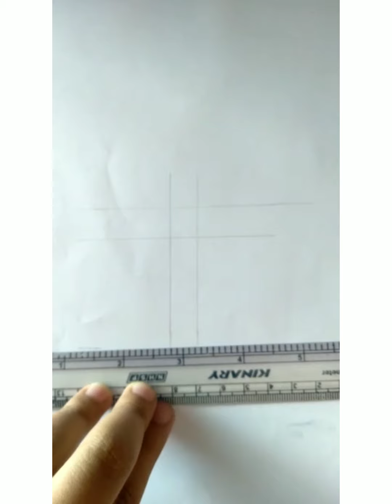simply & easily draw Disney Princess Jasmine .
use:1. acron poster colour
2.6B pencil